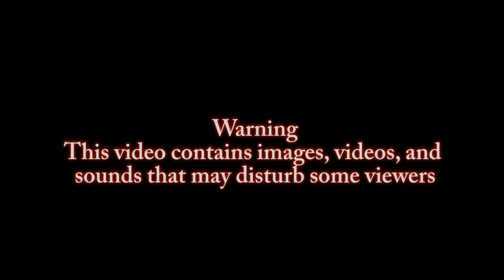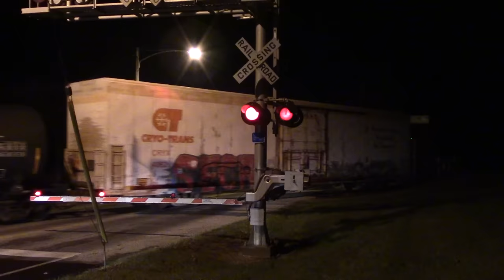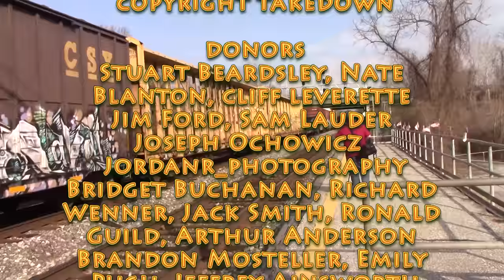Cayce Train Collision 2 years later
Late by several days I know but trust me the surprise hidden in this video makes up for it. I'm taking a break from these kinds of videos for a while. Hopefully I can get Engines of SEPTA restarted. A CSX is parked in a siding when an Amtrak comes rumbling into the siding head on toward the CSX.